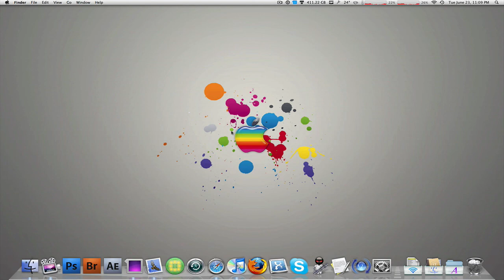Download The Quicktime X iCon!